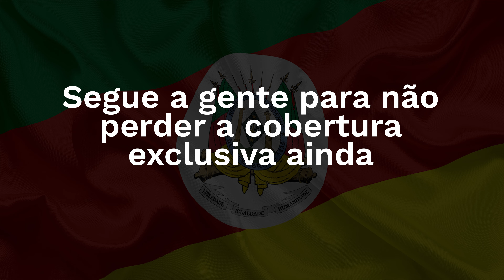RIO GRANDE DO SUL: As Histórias Não Contadas, com Paula Schmitt - TRAILER OFICIAL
Só podemos entender a real dimensão de uma tragédia através dos relatos das vítimas.

Assim, o 5° Elemento convidou a jornalista Paula Schmitt pra ouvir as pessoas que sofrem com a enchente no RS, a despeito da cor da pele, da orientação política ou da condição social.

Num momento em que o consórcio da grande mídia está mais preocupado com o próximo pleito, nós escolhemos buscar a verdade.

Ore pelo RS. Ajude o RS.

Pix Instituto Cultural Floresta: CNPJ - 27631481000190